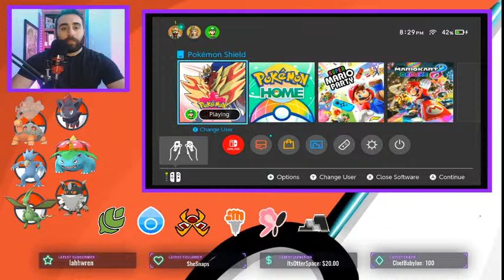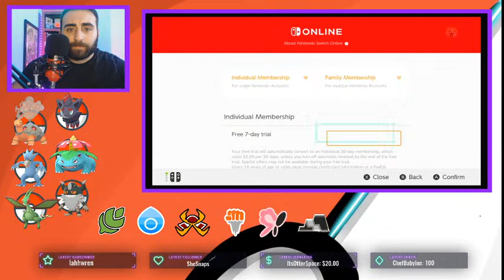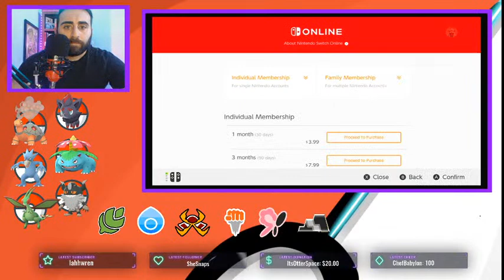Grinding to Get Badge 7 | Nuzlocke Challenge !discord !podcast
We're LIVE now trying to get that 7th gym badge in Pokemon Shield.. but will I?